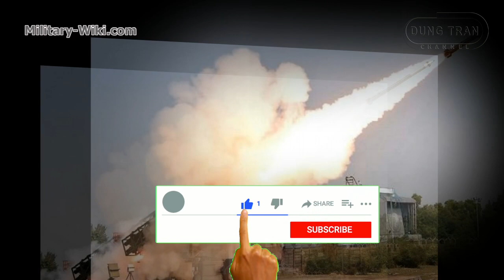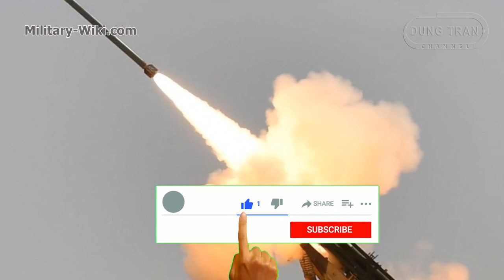Pinaka Rocket Launcher - What's Special The Rocket System That India Successfully Tested?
pinaka rocket launcher is a multiple rocket launcher, researched and manufactured in India since the 1980s. The Indian army operates the Russian BM-21 'Grad' launchers. In 1981, in response to the Indian Army's need for a long-range artillery system, the Indian Defense Ministry approved a project to build a new weapon system to replace Grads, the Pinaka rocket.

The Pinaka launcher has undergone several test launches since 1995, and has been used by the Indian armed forces. As of 2014, about 5,000 rockets are being produced every year. India is continuing to develop enhanced versions of this system to extend the range and improve accuracy.

Each Pinaka rocket launcher battery consists of: six launcher vehicles, each with 12 rockets; six loader-replenishment vehicles; three replenishment vehicles; two Command Post vehicle with a Fire Control computer, and the DIGICORA MET radar.

The standard Pinaka rocket is around 4 m long and weights around 275 kg. The standard rocket is fitted with HE-FRAG warhead.

The Indian Army wants 22 regiments of Pinaka multi-barrel rocket launchers by 2026, so they are continually ordering and upgrading the system.